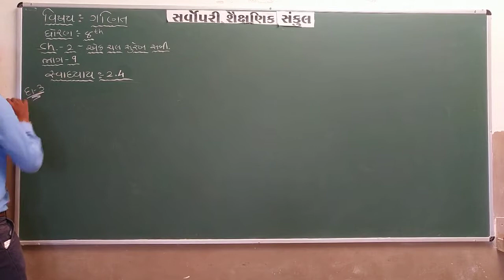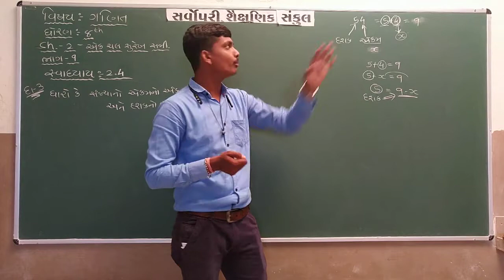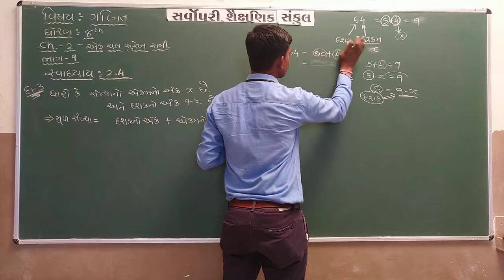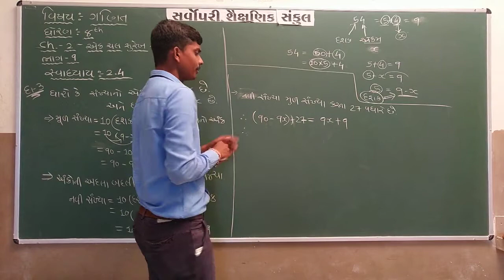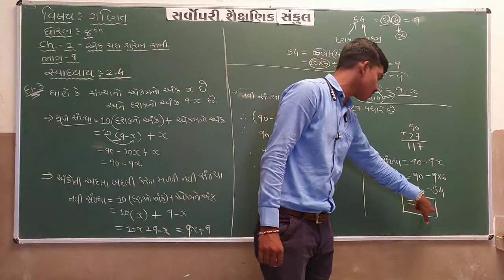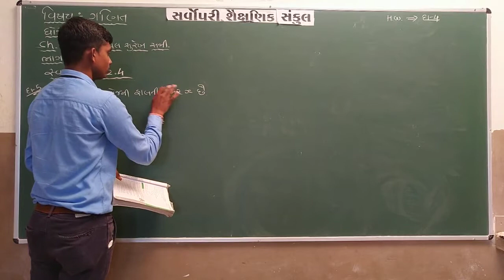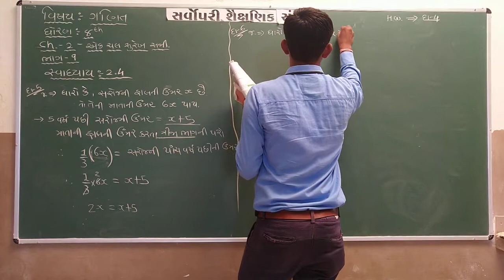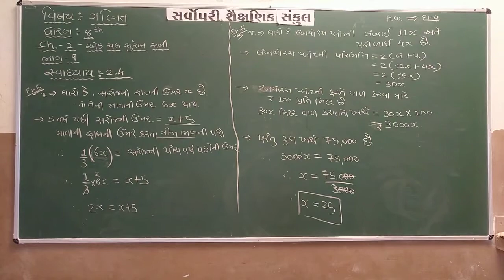Std 8 | Maths | Chapter 2 | Part 9